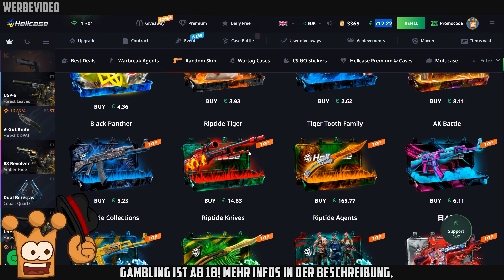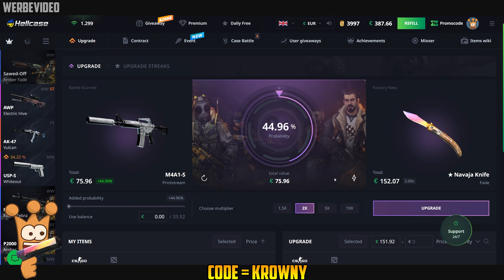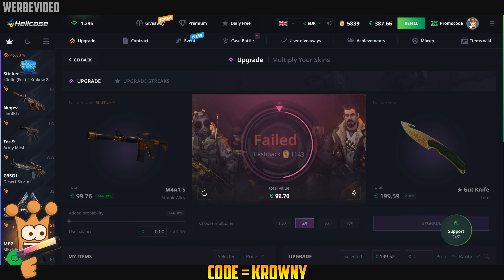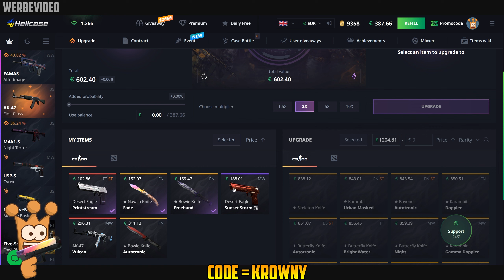500$ Upgrades ► CsGo Gambling